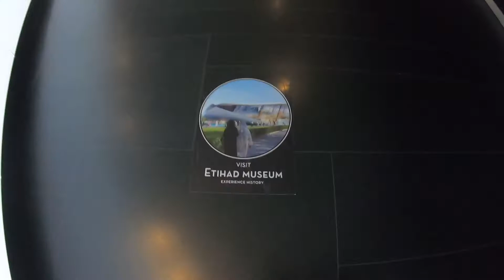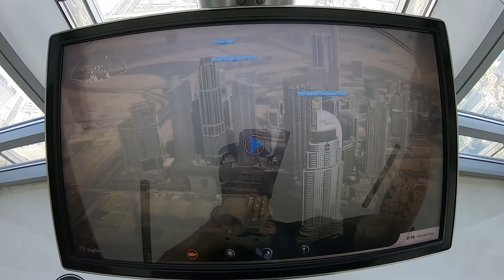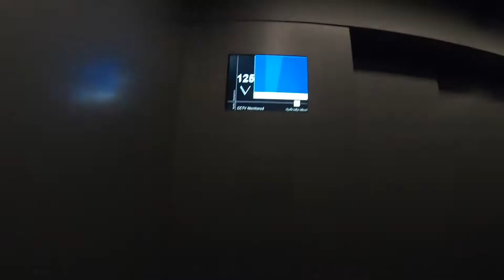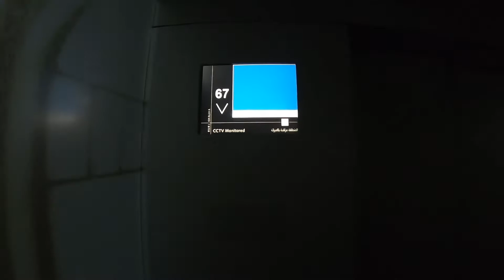burjkhalifa | dubai | gopro | uae | travel | kameracinematika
The Burj Khalifa, known as the Burj Dubai prior to its inauguration in 2010, is a skyscraper in Dubai, United Arab Emirates. Wikipedia
Located in: Burj Park by Emaar
Address: 1 Sheikh Mohammed bin Rashid Blvd - Downtown Dubai - Dubai - United Arab Emirates
Departments: Burj Khalifa Pool Annex
Hours:
Height: 828 m, 830 m to tip CTBUH
Floors: 163
Owner: Emaar Properties
Architects: Adrian Smith, George J. Efstathiou, Marshall Strabala
Construction started: January 6, 2004
Contractors: Samsung C&T Corporation, Arabtec Holding PJSC, Turner Construction, Besix, Laing O'Rourke
Opened: January 4, 2010